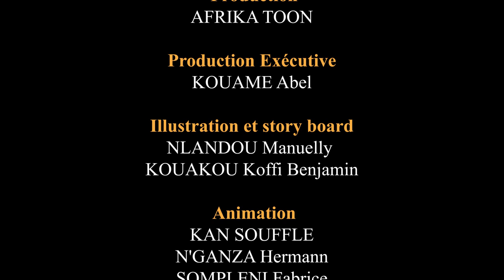Accident de Brouette La blague du jour